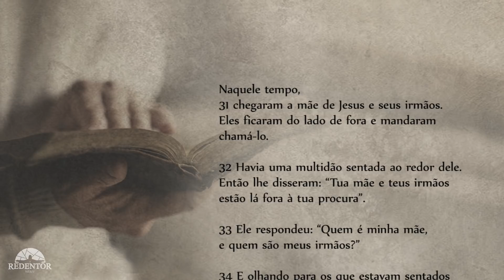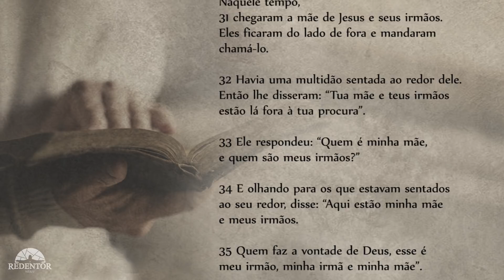Evangelho do Dia - 23/01/2018, com o Padre Rodrigo Vieira.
Naquele tempo, 31chegaram a mãe de Jesus e seus irmãos. Eles ficaram do lado de fora e mandaram chamá-lo. 32Havia uma multidão sentada ao redor dele. Então lhe disseram: “Tua mãe e teus irmãos estão lá fora à tua procura”. 33Ele respondeu: “Quem é minha mãe, e quem são meus irmãos?” 34E olhando para os que estavam sentados ao seu redor, disse: “Aqui estão minha mãe e meus irmãos. 35Quem faz a vontade de Deus, esse é meu irmão, minha irmã e minha mãe”.